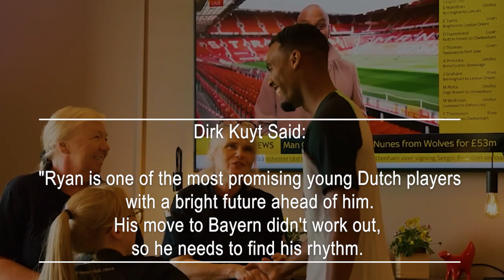Ryan Gravenberch's move to Liverpool didn't go as expected," Dirk Kuyt comments on his Bayern switch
The fact that Ryan Gravenberch sought a move away from Bayern Munich just one season after his transfer from Ajax Amsterdam is clear evidence that his Bayern transfer didn't meet his expectations. He struggled for playing time with Leon Goretzka and Joshua Kimmich ahead of him in the pecking order.
Nevertheless, his last-minute transfer to Liverpool brought high expectations. The 21-year-old is undeniably talented, and even in his limited opportunities in Germany, he made a strong impression. Liverpool needed to reinforce their midfield after losing several players during the summer transfer window.
They required various types of midfielders, including attacking, central, and defensive midfielders. Players like Dominik Szoboszlai, Alexis Mac Allister, Wataru Endo, and Ryan Gravenberch have greatly contributed to Liverpool's positive start to the season.
The aging legs of Jordan Henderson and James Milner needed replacements, as did the injury-prone duo of Alex Oxlade-Chamberlain and Naby Keita. Gravenberch, a versatile young talent, possesses the potential to become one of the world's top midfielders in the near future. It's now a matter of him applying himself, and with his talent, he can certainly reach great heights.

Gravenberch Is Settling In Well At Liverpool.
Former Liverpool player Dirk Kuyt, speaking exclusively to The Athletic, discussed Gravenberch's challenging time at Bayern Munich. However, he also mentioned how Gravenberch can reshape his career with Liverpool. Here's what he had to say:
"Ryan is one of the most promising young Dutch players with a bright future ahead of him. His move to Bayern didn't work out, so he needs to find his rhythm. The more he plays, the better his stamina will become, as one of his strengths is his endurance."
In just eight games for Liverpool in all competitions this season, Gravenberch has already surpassed his goal contributions from his time at Bayern. He's scored two goals and provided an assist for Jurgen Klopp's team, exceeding his total from his 34 appearances for Bayern. In fact, he's the first player to either score or assist a goal in each of his first three starts for Liverpool in all competitions since Milan Baros in September 2002.
As Gravenberch continues to develop at Liverpool, his journey from Bayern Munich to the Reds symbolizes a fresh start and an opportunity to fulfill his significant potential. With Jurgen Klopp's guidance and the supportive atmosphere at Anfield, Gravenberch has the platform to advance his career and establish himself as a formidable presence in world football.
For Liverpool fans, Gravenberch's arrival has injected new life into the midfield, adding a dynamic and talented presence. As he adapts and thrives in the iconic Liverpool red, the future looks promising for both the player and the club. Dirk Kuyt's words reaffirm the belief in Gravenberch's potential and the exciting journey ahead for the young Dutch sensation at Liverpool.